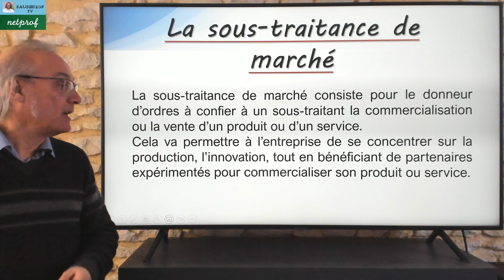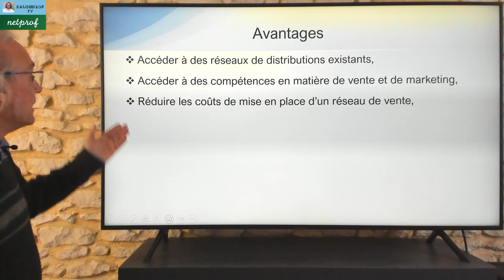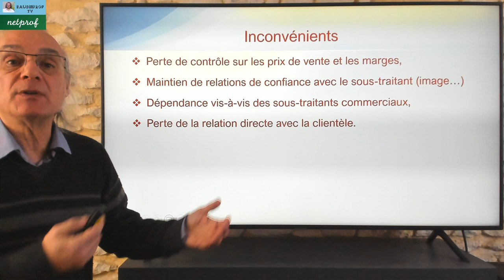La sous-traitance de marché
Dans cette vidéo d'économie nous allons voir la sous-traitance de marché.